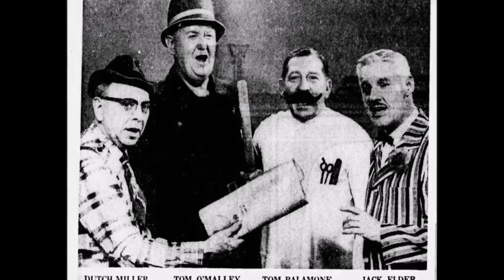Minnie the Mermaid - The Pittsburghers Barbershop Quartet SPEBSQSA BHS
The great Pittsburghers (Pittsburgh Four) quartet from Pittsburgh, PA.  Tom O'Malley - Lead, Tommy Palamone - Tenor, John "Jiggs" Ward - Baritone, and one of the greatest arrangers in the history of the Society, Herman "Dutch" Miller.  Jack Elder later sang Baritone after Jiggs retired.